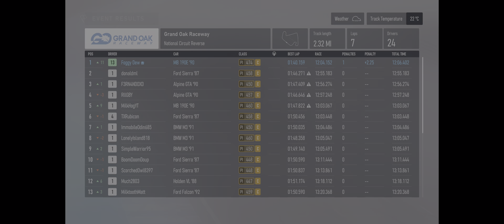Mercedes Benz 190 Evo II : Grand Oak Raceway